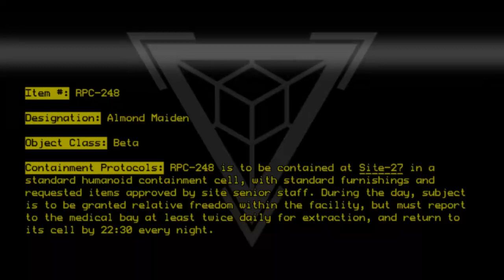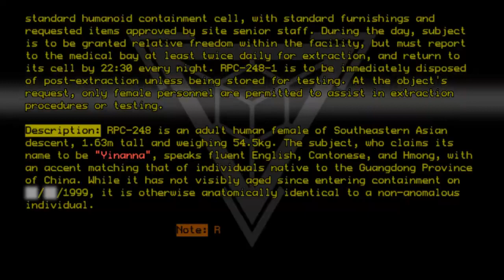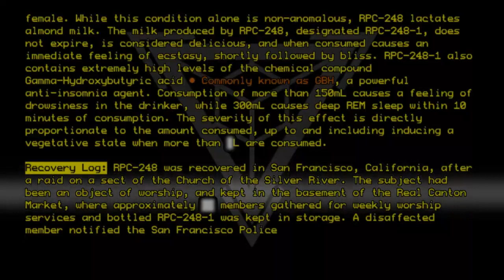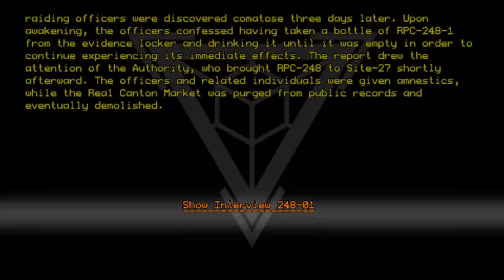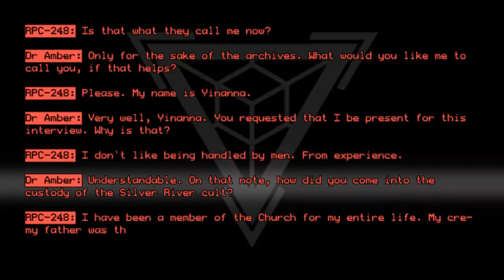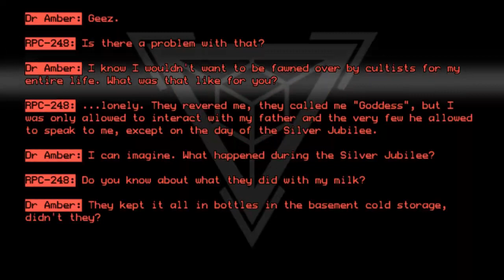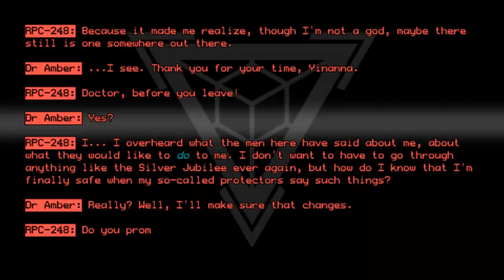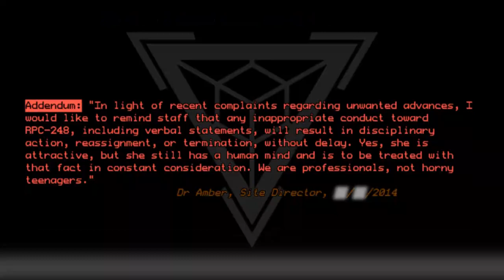RPC-248 - Almond Maiden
Code: RPC-248
Title: Almond Maiden
Rating: +1
Wordcount: 1416
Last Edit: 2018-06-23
Revision: 0